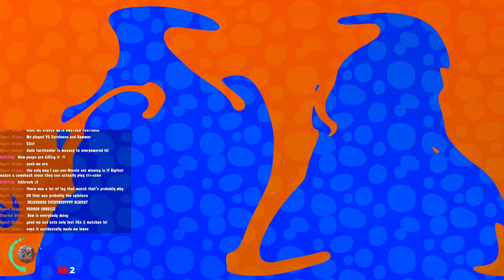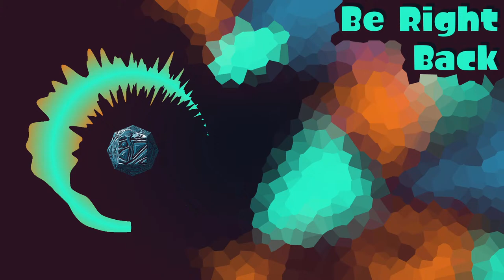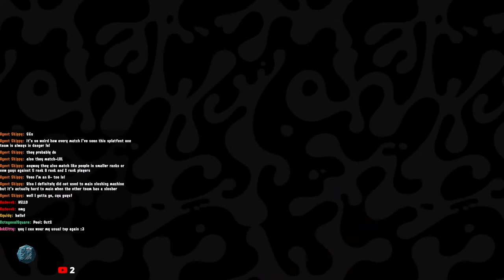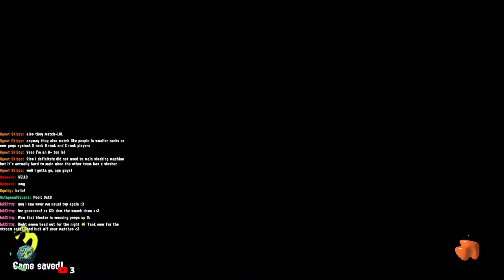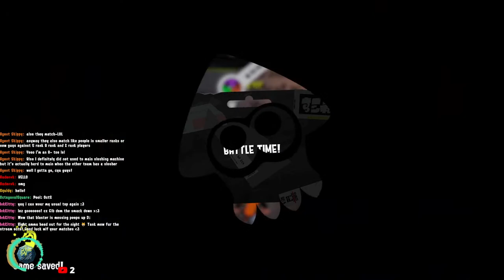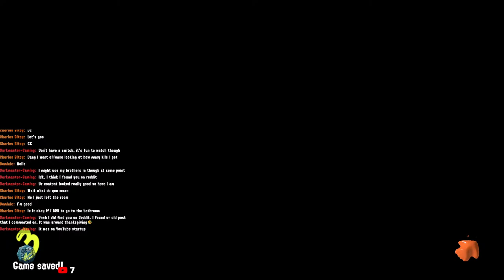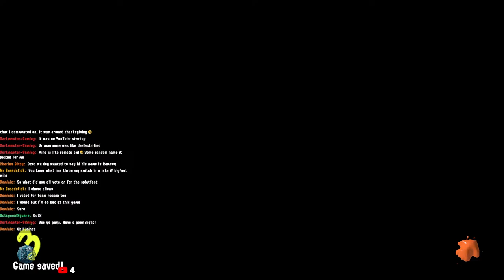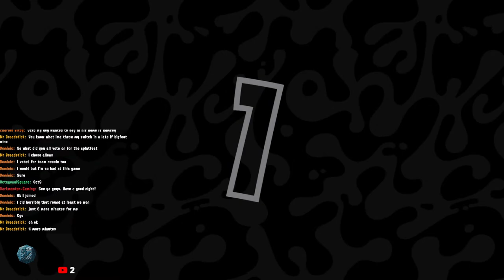Splatfest Day 3! Finish Strong!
The last day of splatfest is here!!! Let's end with a bang!